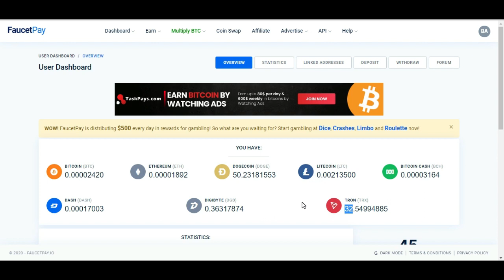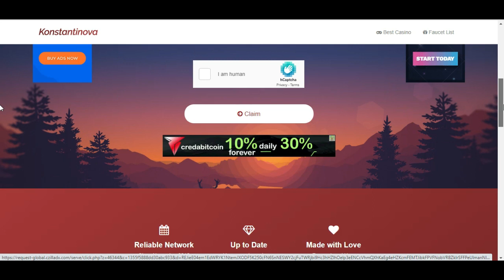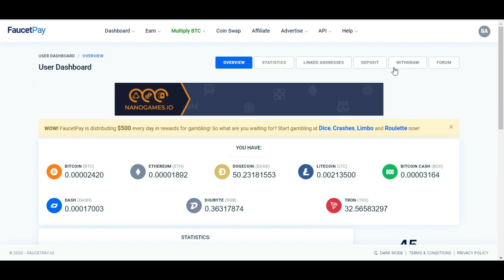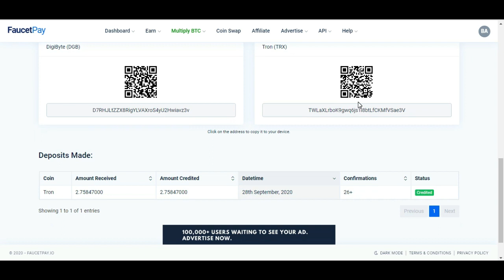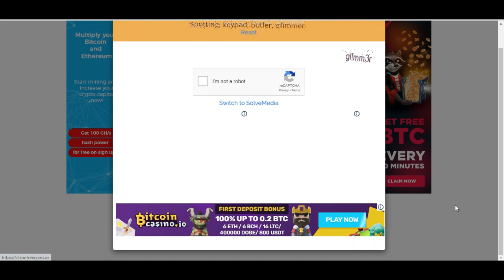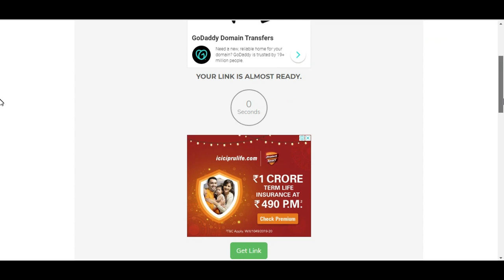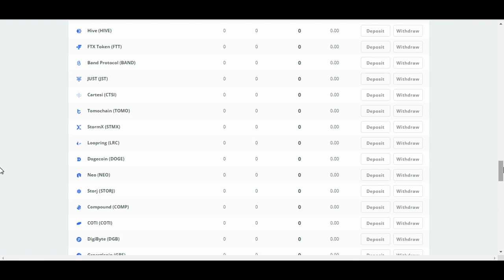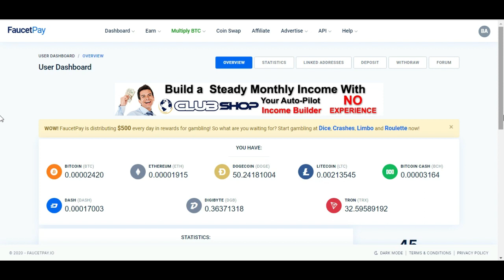Earn Rs 500 per day in Cryptocurrency using this method I Tamil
Hello friends, in this video i will show you the ways how you can earn money from online, please watch the video till the end so you cn understand the video fully. if you have any doubts in the video,please let me know in the comments section. i will clear it.